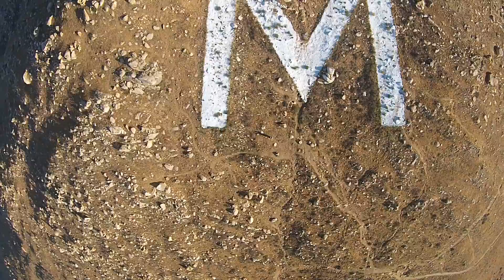The "M" Hike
Morning hike up to the "M"